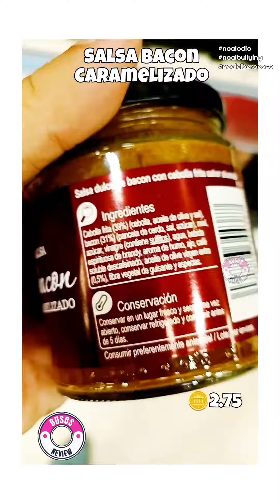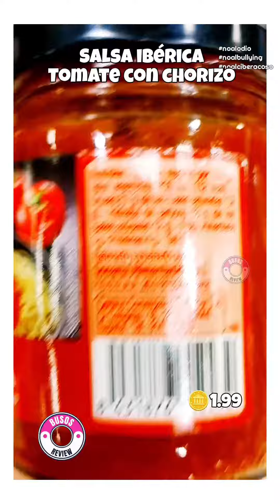Salsas y + Noviembre 2023 Carrefour#salsascarrefour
Salsas y + Noviembre 2023 Carrefour